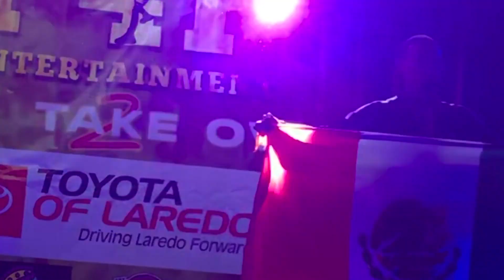P4P Entertainment- Take Over 2 RGV Debut September 2022 (I don’t own the rights to any of the music)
September 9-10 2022 P4P Entertainment The Take Over 2 found some old footage, behind the scenes…just wanted to show you all…enjoy